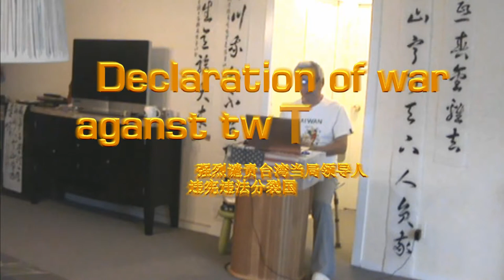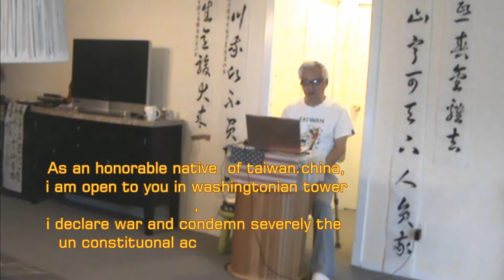向美国政府表示按照中美三个联合公报的一个中国政策，谴责蔡英文当局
KNOW-HOW臺海南海壹鑒開,天光雲影共徘徊。問渠哪得清如許?為有源頭活水來！
ONLY COOPERATION WIN-WIN 洞悉本質試諫言，大海華府以求索！依法依宪定权限，拨云退雾谋共赢！